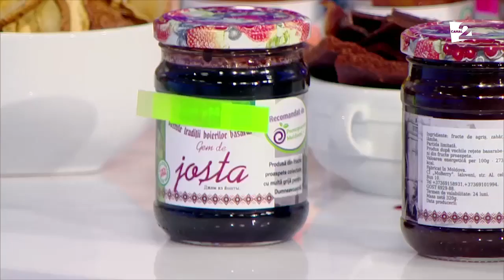Vorbe Bune cu Lilu (30 mai 2018) - Editie COMPLETA